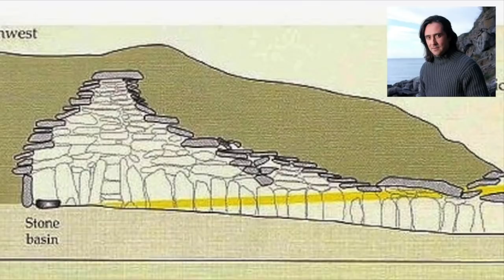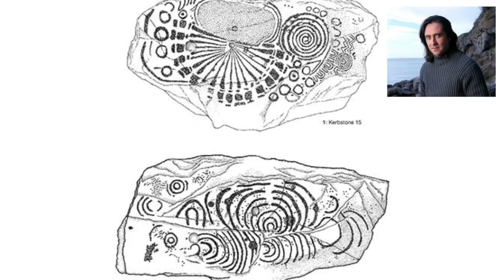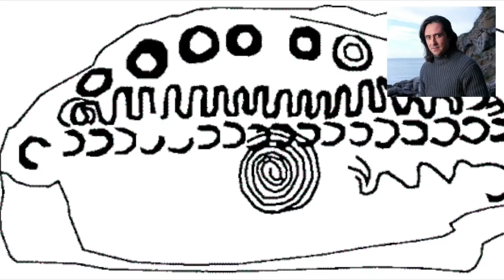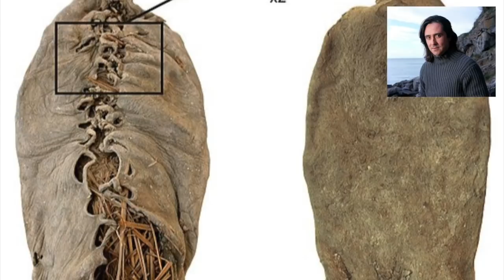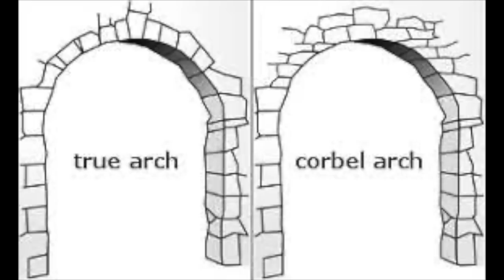Neil Oliver – Why Are We Here? - Podcast episode 7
Episode 7: Neil comes face to face with some of the eternal questions our ancient ancestors and the human species have always grappled with as he travels to Newgrange and Knowth in County Meath near Ireland’s east coast.

As soon as he steps foot inside the incredible Neolithic tombs decorated with beautiful megalithic art, it’s clear to Neil that these places still have hidden secrets and the power to move us all.

Listen to the whole series of Neil Oliver’s Love Letter To The British Isles Podcast on Apple Podcast, Spotify, Google Podcast and all the other usual providers